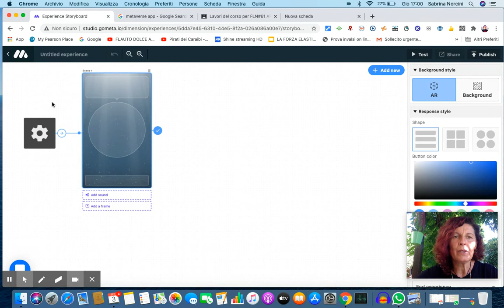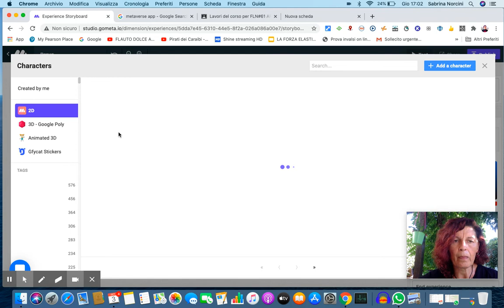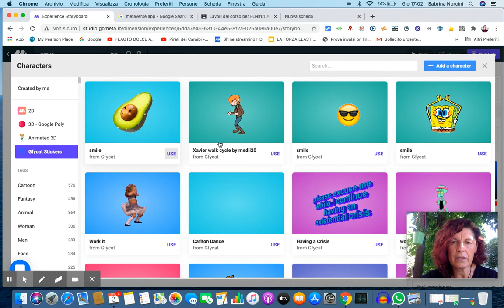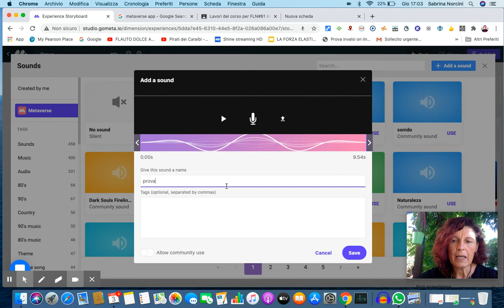Metaverse 1: creare un'interazione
creare con Metaverse